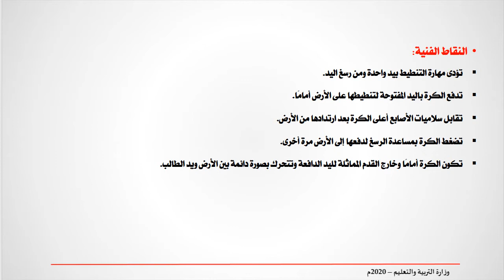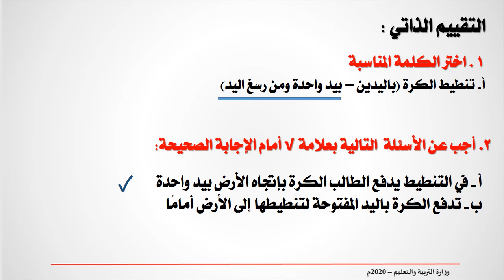كرة اليد التنطيط من الثبات والحركة - الثاني الثانوي